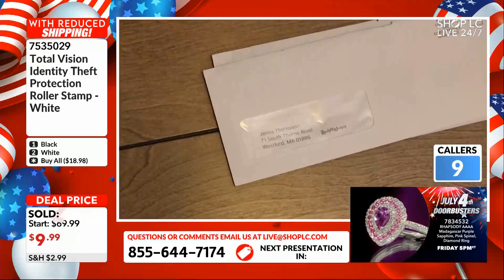Total Vision Identity Theft Protection Roller Stamp -Black